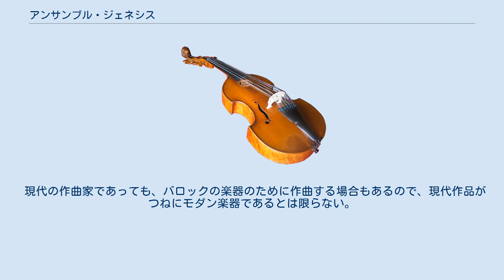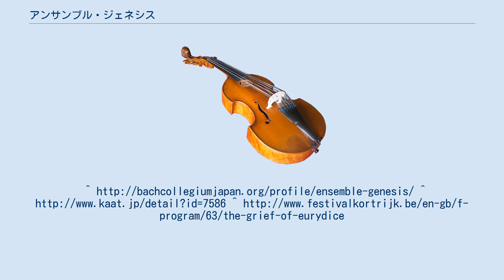アンサンブル・ジェネシス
アンサンブル・ジェネシス（Ensemble Genesis）は、2005年に結成されたオリジナル楽器を駆使するクラシック音楽のアンサンブルである。
 創立者は、作曲家で鍵盤楽器奏者の鈴木優人とヴァイオリニストの山口幸恵である。
 あるテーマを与えられたバロックから現代までの幅広い作品を、オリジナル楽器で演奏することを使命とし、多くの新曲委嘱も行っている。
 演奏人数は2人から15人まで、編成に応じて自由な形態を取っている。
 2人の場合は「デュオ・ジェネシス」、3人の場合は「トリオ・ジェネシス」と呼ばれる。
 作品に応じて古楽器からモダン楽器まで（実際にはそれぞれの時代に応じるので2種類ではない）用いる楽器を使い分けることが特徴である。
 現代の作曲家であっても、バロックの楽器のために作曲する場合もあるので、現代作品がつねにモダン楽器であるとは限らない。
 ほか アンサンブル・ジェネシスのレジデント・コンポーザーである。